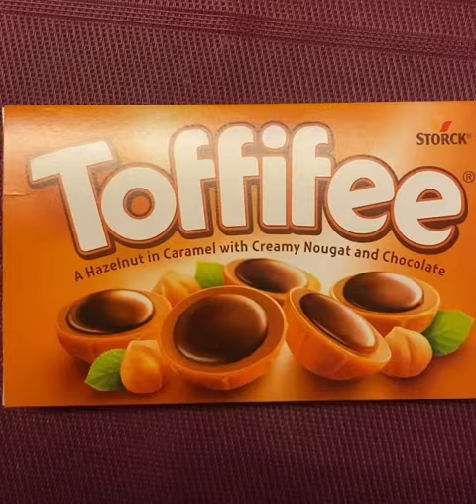OPENING MY TOFFIFEE II